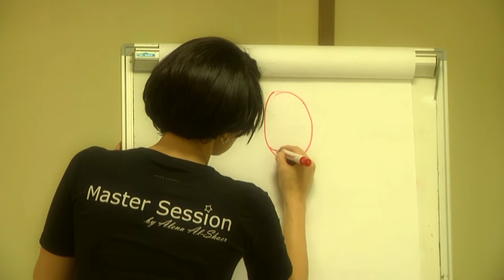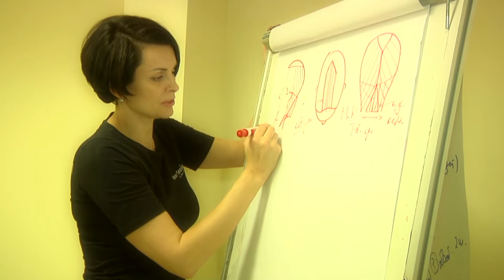PlayFashion NG 17 56 12 12 12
Play Fashion, Инна Гузенко, Андре, Руслан Хвастов, Алёна Аль-шаер, Master Session, Sevilla, Ольга Кужель, Дмитрий Пласке, Андрей Сафронов, Liquantin Video